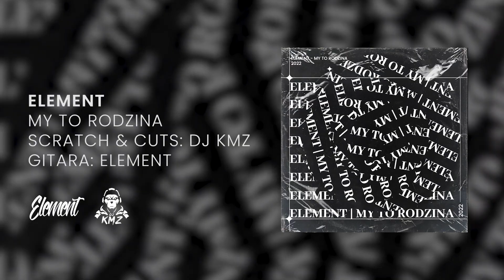Element - My to rodzina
Grupa: Element